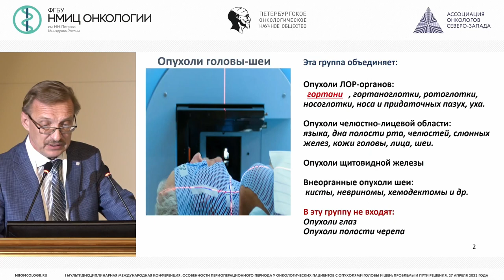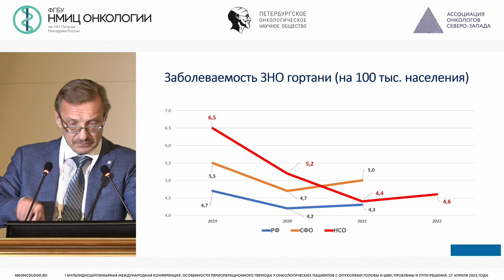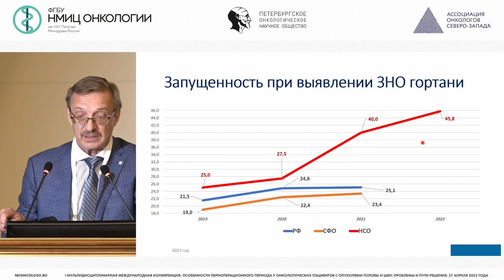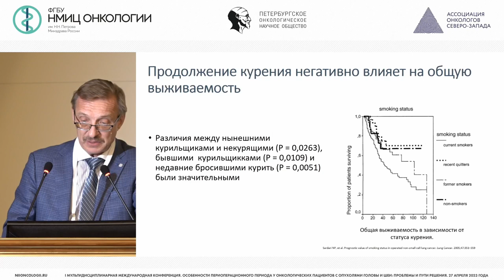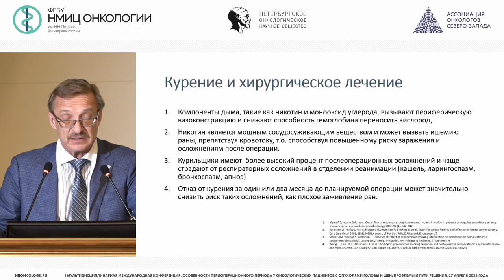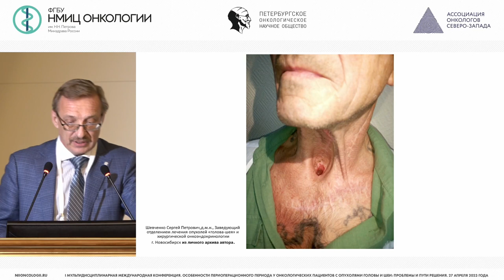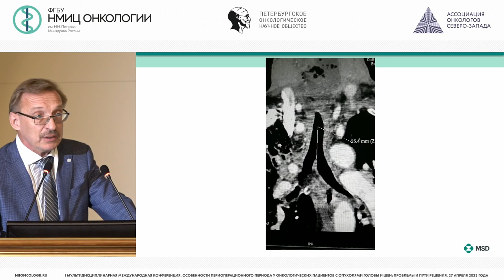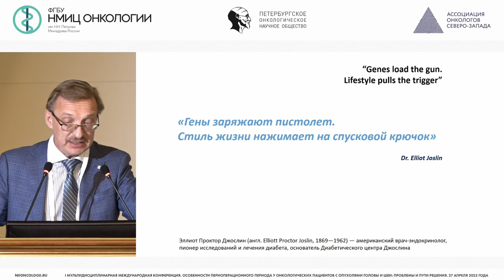Рак гортани. Эпидемиологические моменты возникновения в Новосибирской области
Шевченко Сергей Петрович – хирург-онколог, заведующий отделением опухолей головы и шеи и хирургической онкоэндокринологии, профессор кафедры хирургических болезней НГУ, д.м.н., проф., г. Новосибирск